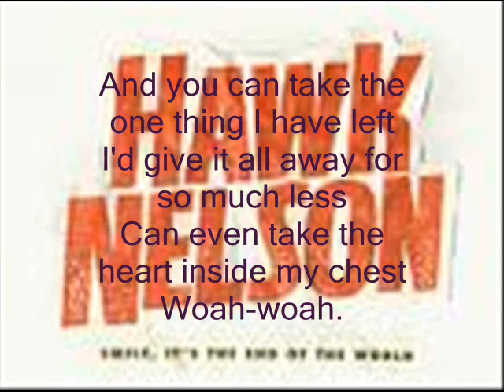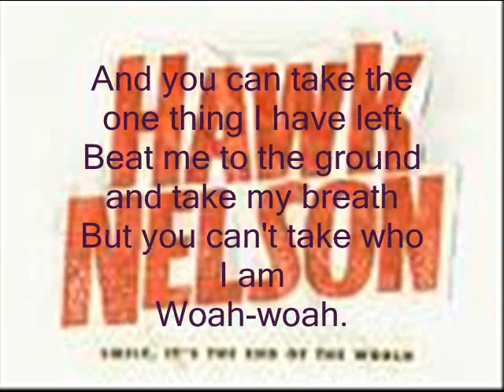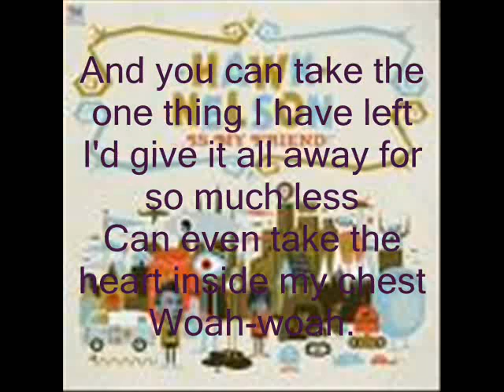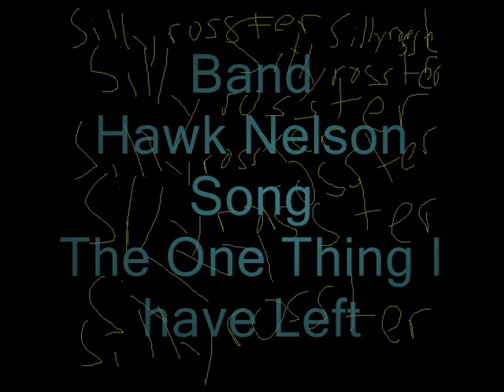Hawk Nelson-The One Thing I Have Left (Lyrics)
Ok sorry about the slow lyrics, but I tried my hardest to fix it but windows movie maker just was screwing up. Enjoy any ways.

This is the song The one thing I have left by hawk nelson.
This band was requested by a certain person and I hope that they like it. =]
Hope you will enjoy it and sorry if the lyrics are to slow.
Here are the lyrics below.

Lyrics:
Will someone please radio for help?
'cause I think I'm allergic to myself
And they think they can throw us all away
We gotta stop it before it's all too late

There's got to be a better way
They dissect everything we say
To try to make us feel this way

And you can take the one thing I have left
I'd give it all away for so much less
Can even take the heart inside my chest
Woah-woah.
Beat me to the ground and take my breath
But you can't take who I am
Woah-woah.

And I swear we were born to let you down
We scream but never make a sound
We point but don't know which direction
We are America right now

Woah-woah.
Woah-woah.

How can I be the same?
How can I say the blame?
How come I am so tired of all these charades?
How can I be the one?
How can I hold the gun?
How can I see if everyone else is to blame?

Hey! hey!
Don't want to be the
Hey! hey!
Don't want to see the
Hey! hey!

'cause we point the finger
Think everyone else is to blame

Everyone else is to blame